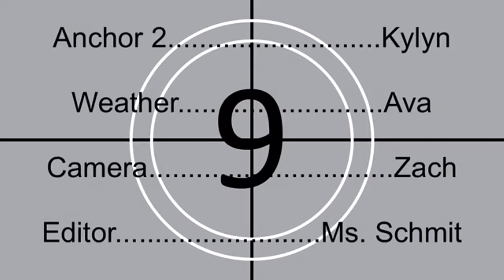Sleepy Eye Pride News September 7th